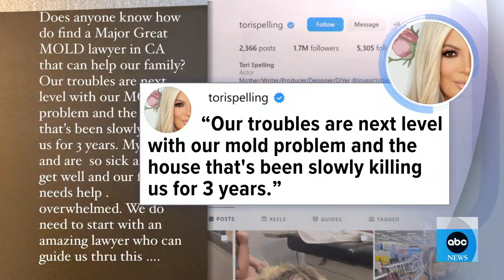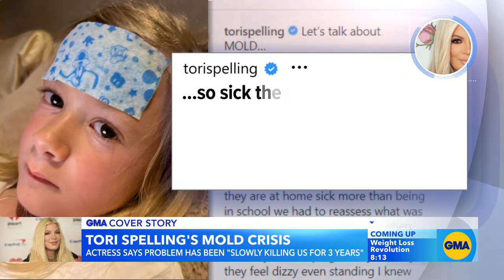Tori Spelling details mold crisis in her home l GMA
The "90210"actress has taken to social media to share her experience with what she calls “extreme mold” that she says left her and her children sick.